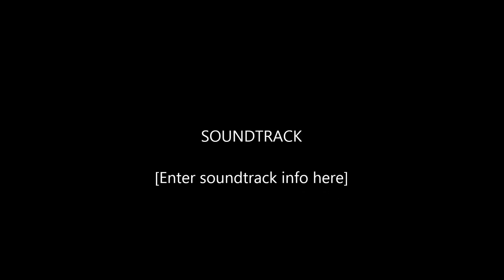Dupa wanted! rpg2.b-zone.ro | PD ON DUTY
La 10 like-uri o sa mai pun unul!
Salut ma numesc Gab1op .
Skype:gabriel.melescanu
Filmez cu :BANDICAM
                                Va Mutumesc!